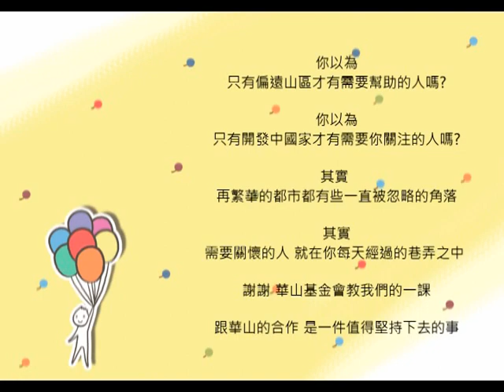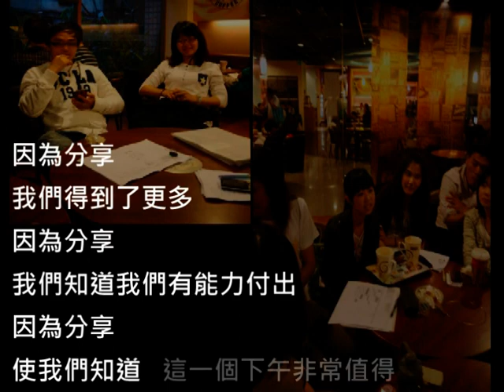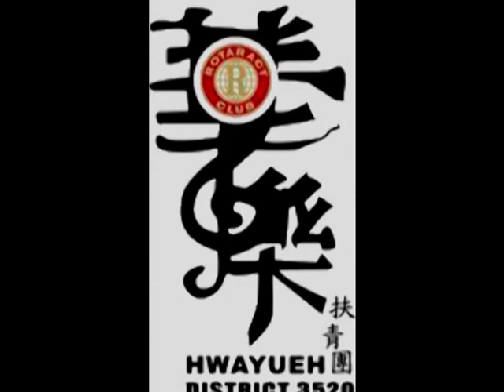華樂扶青 關懷長者紀錄片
華樂扶青團的社區服務很多元,影片是關懷長者的部分,我們還有捐血活動,小可樂果劇團義賣,藝術治療活動。紀錄片中,從第一個活動的籌備期開始記錄,一直到後面幾次,我們所產生的感動,希望能夠帶著電腦前的你,跟我們一起感動,想要和我們一起行動!